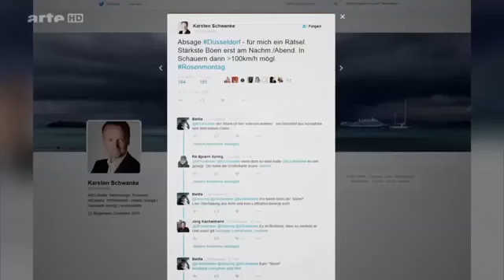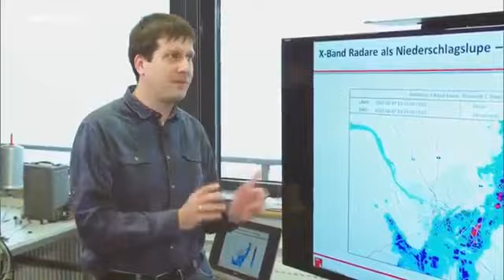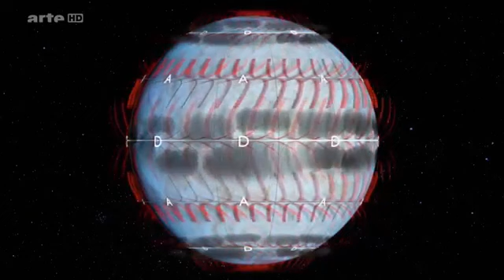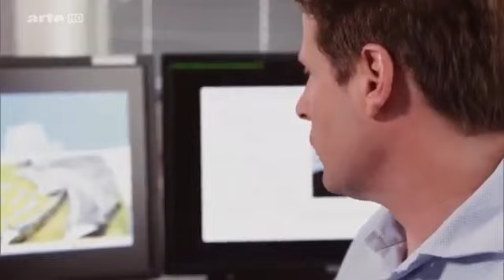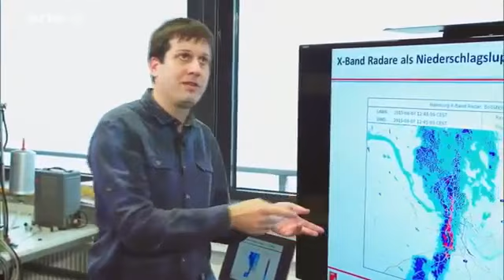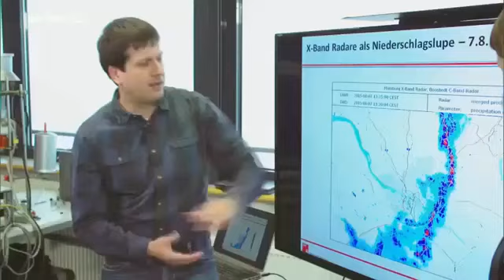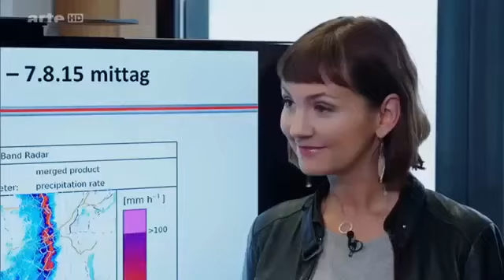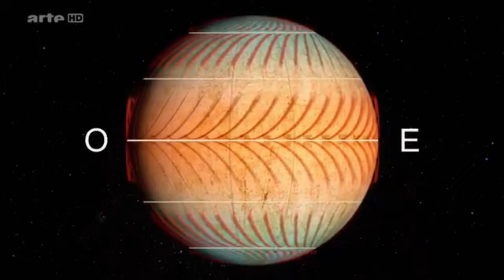Xenius -- Peut on éduquer son chat?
Obtenir des prévisions météorologiques fiables à l'échelle locale, tel est l'objectif que les chercheurs tentent d'atteindre. Mais pourquoi sont-elles si difficiles à . Pourquoi les.

Je ne possède pas les droits de la vidéo. Aucune intention de violer ces droits.

Documentaire Xenius Les vignobles sont ils menacés par le changement climatique ? Arte 2017 *Page Facebook* :